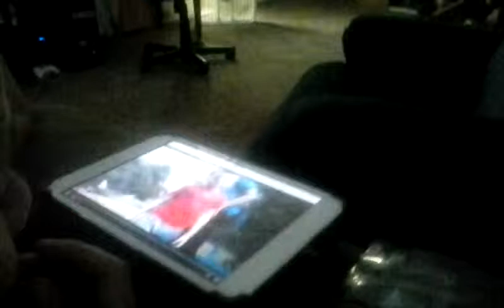Vlog 1: Resting after playing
shchhdhdhdjdjjdjdjd